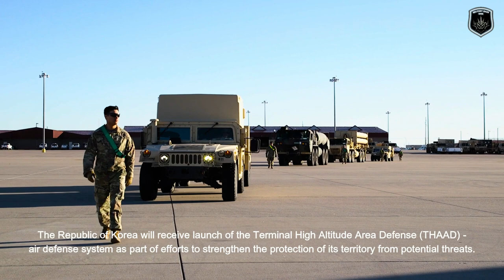THAAD Deployed to the Republic of Korea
The Republic of Korea will receive launch of the Terminal High Altitude Area Defense (THAAD) air defense system as part of efforts to strengthen the protection of its territory from potential threats. This decision came as a response to increasing regional tensions and the need for concrete steps to ensure national security.

The THAAD system, developed by the United States, has been recognized as one of the world's leading air defense systems. The system is designed to detect, track and destroy ballistic missiles approaching protected areas. The main advantage of THAAD is its ability to intercept missiles in the final stages of their flight, in the upper atmosphere, where the threat becomes more difficult to overcome.